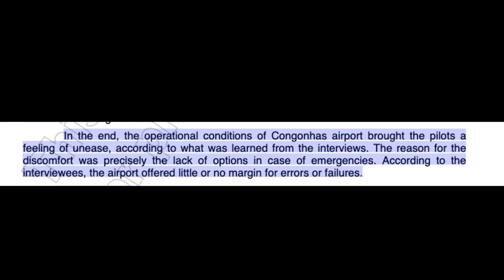The Stressed Pilot Who Made A Deadly Mistake | Deadly Reputation |Tam Airlines 3054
Visuals captured with the help of flightcontrolreplay (Currently in closed beta)

This is the story of Tam Airlines flight 3054, on the 17th of july 2007 A tam airlines a320 was flying from port alegre to são paulo's congonhas airport in brazil. The plane departed port alegre at 5:19 pm local time. As the plane flew towards congonhas the weather was very bad, a sign of things to come. The a320 that they were flying was limited in a way, the plane did not have an operational thrust reverser on the number two engine or the right hand side. Thrust reversers are used to redirect air in the opposite direction of travel so as to help with braking.

As they got closer to the they got reports from other pilots who had landed on runway 35L, the runway was wet and slippery, theyd have to be extra careful on this approach as they had an inactive reverser. The plane flew the approach perfectly, as the plane flared over the runway the pilots brought the throttle back, the plane touched down at 140 knots. But soon they realised that something wasnt right. The plane wasnt slowing down as they had expected and the spoilers hadnt deployed. Making matters worse the autobrake system hadnt engaged as well. The nose gear touched down and the plane showed no signs of slowing down, the plane ate through the limited amount of runway that congonhas had.

Six seconds after touchdown the pilots realized that they had to do something and they engaged the brakes with the pedals. They were also fighting the plane, the plane wanted to veer right but the pilots fought it with rudder inputs. But it was too little too late, runway 35L was just too short for the plane to stop, the plane veered to the left and exited the airport premises. The airport was raised by a bit and so the momentum of the plane carried it over a major road near the airport. The plane impacted a building nearby. No one onboard made it and 12 people on the ground did not make it.

Finding out what happened to flight 3054 would be hard, congonhas was one of brazil's busiest airports and if something was wrong they needed to know. Talking to pilots they found something strange. They were apprehensive about landing at congonhas, concerned in way. The airport was surrounded by buildings and was densely populated. Flying in and out of congonhas, especially under rainy conditions was very challenging for pilots.

Why was this? In 2005 they found that the runways had low friction coefficients, that is the runways were putting up enough resistance to slow landing planes down, in addition to that water pooled on the runway making landings very slippery.  So they set out to retexture the entire runway and they decided to remove rubber from the runway at increased intervals, all of this was done to increase the friction coefficient of the runway. But water logging problem had not been solved and so aquaplaning reports kept coming in when the runway was wet. At the beginning of 2007 the runways underwent some more modifications to fix the gradient and to work out surface irregularities. As part of this overhaul they decided to put grooves into the runway, the idea was that the grooves would channel the water away and prevent water from pooling on the runways. This would solve the aquaplaning problem that they had been facing.

But the grooving would take time and so the airport management decided to put the runways into service without the groovings for the time being. Quote “In the end, the operational conditions of Congonhas airport brought the pilots a feeling of unease, according to what was learned from the interviews. The reason for the discomfort was precisely the lack of options in case of emergencies. According to the interviewees, the airport offered little or no margin for errors or failures. End quote.